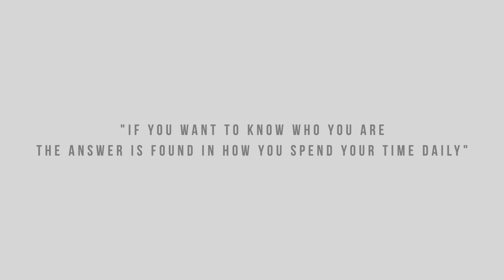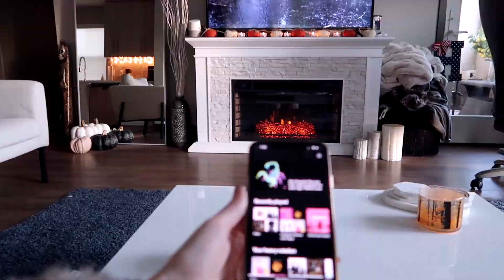How to Feel Happy and Productive at 5am: Fall Morning Routine | Kayla Hines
I have a lot of ambition and also a lot on my plate. I choose to wake up at 5am so that I can fit it all in. It is important to prioritize your schedule and also prioritize happiness. I take you through a morning where I am setting the fall vibes, organizing my day, and also being present in the moment.

I hope this video inspires you to create some happiness in your routines, even if they are at 5am 😂

So excited for day 18 of vlogtober!!

What videos would you like to see me create?

PODCAST: The Morning Show with Traci and Kayla

Some of my favorite fall inspiration youtube videos